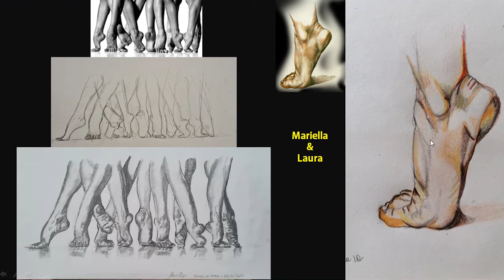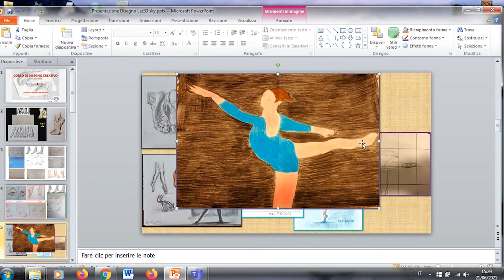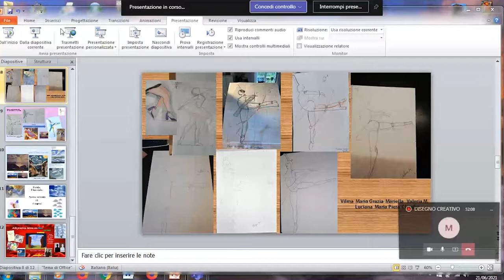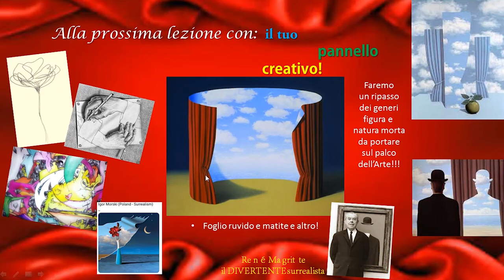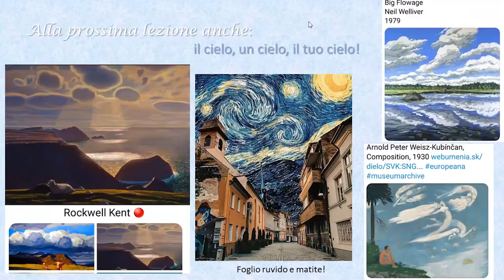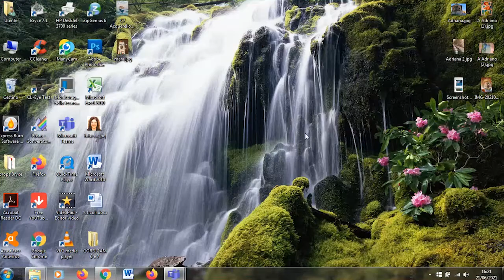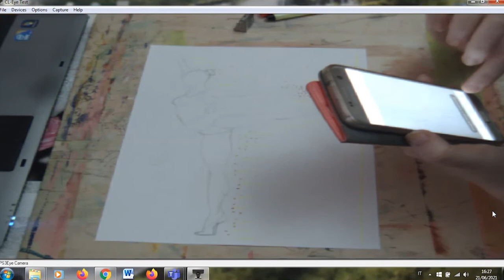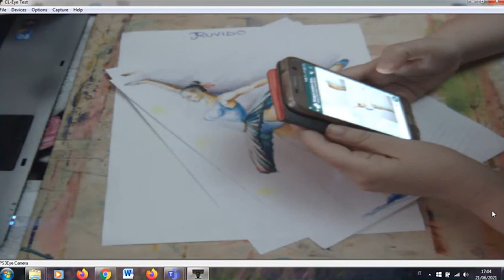Disegno creativo - lezione del 210621